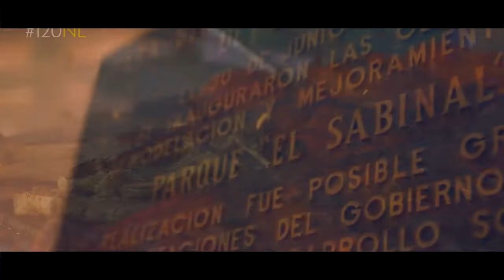Reina Turismo CERRALVO y el Alcalde promueven su municipio.